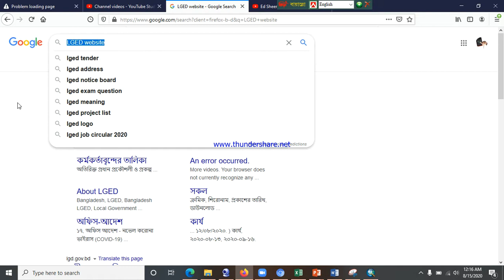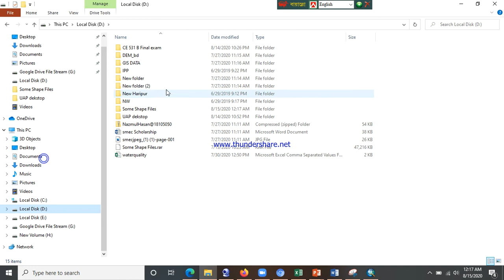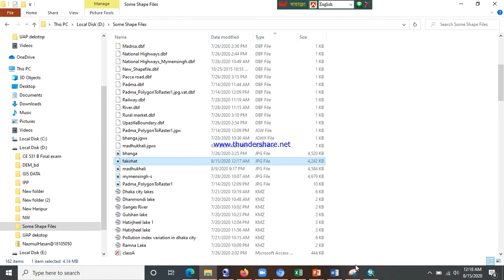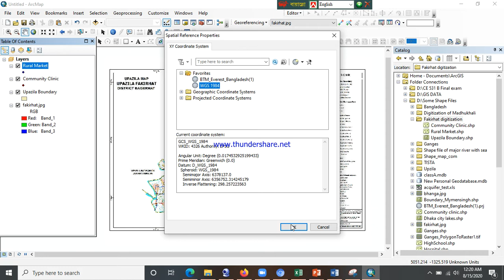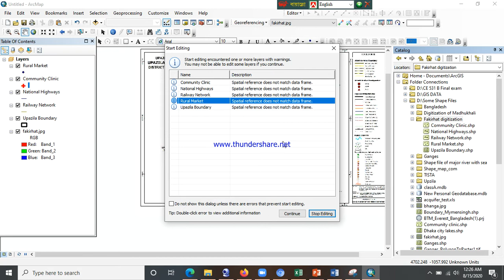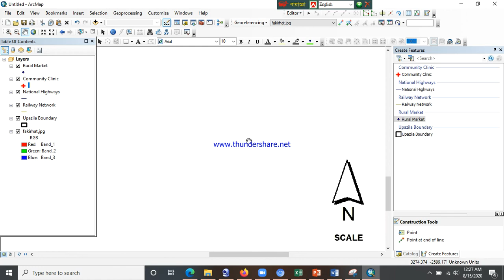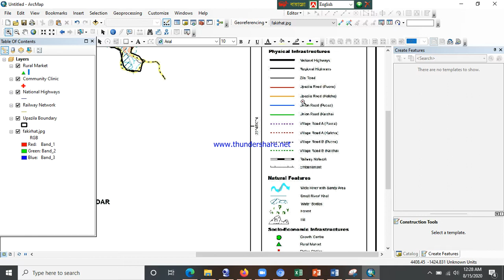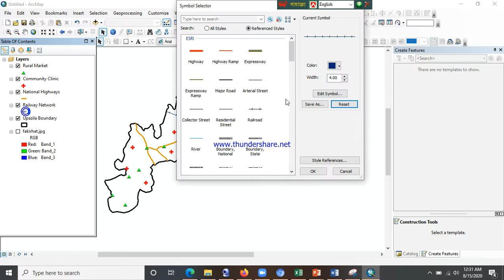How to do digitization from an Image after doing georeferencing